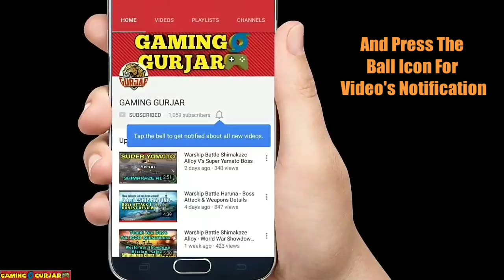Warship Battle - Nanuchka Sailfish Boss Attack Gameplay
Warship Battle Update
New Small Size Limited Edition Warship
Nanuchka Sailfish V's Boss Attack Gameplay

Background Music👌👍

Thanks to JOYCITY & TheOneGames For Making This Wonderful Android Game:-

Thrilling news for the over 70 million fans of Gunship Battle!
Take the battle to the seas in WARSHIP BATTLE, a 3D warship action game, with missions inspired by the historic naval clashes of World War II.
From the USS Arizona to the HMS Bulldog, take control of authentic World War II era vessels and steer them through epic naval battles to glorious victory!

Game Features
- High quality 3D graphics despite compact app size
- Fast paced naval battles with authentic warships from the World War II era
- Customize your warships with different weapons and parts to win the battle
- Episodes and hidden missions based on real WWII naval battles.
- No network connection is required after downloading the game

This game is free to play, but you can choose to pay real money for special in-game items.

More Video's to be Come.

Thanks